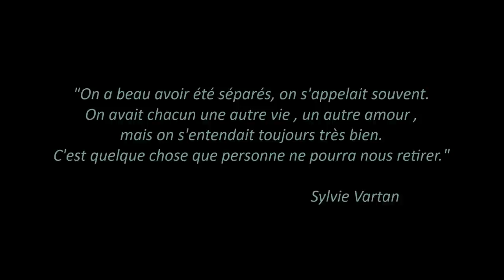Sylvie VARTAN - Il suffirait que tu sois là - Avec photos de Johnny Hallyday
Sylvie VARTAN et Johnny HALLYDAY ont formé le couple le plus emblématique de la chanson française durant les "années yéyés". Elle sera la première femme de sa vie mais aussi la mère de son fils David Hallyday. Cette belle chanson est sortie en 1976.